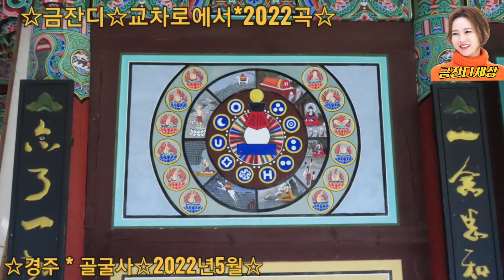금잔디[교차로에서*2022신강우작곡]ㅡ경주의골굴사주변배경으로금잔디노래홍보영상(2022년5월초순촬영)